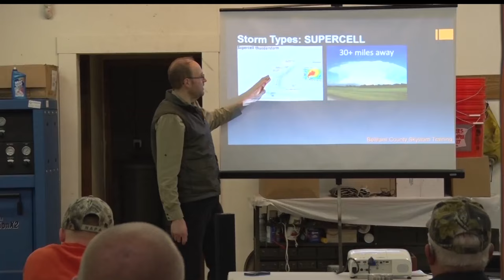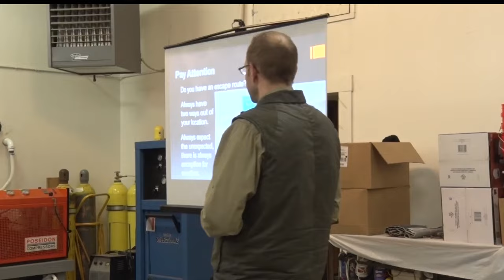Locals Learn About Storm Chasing During Severe Weather Awareness Week